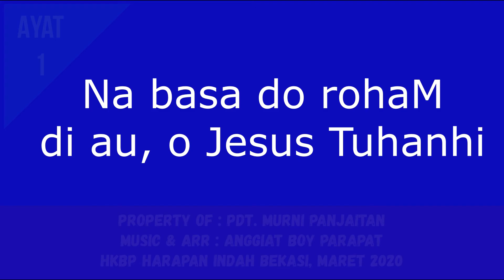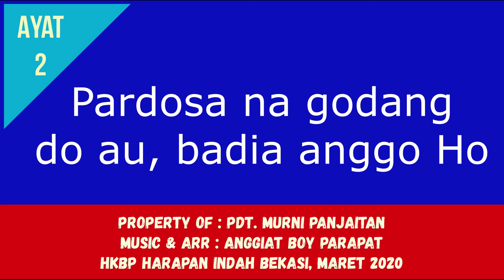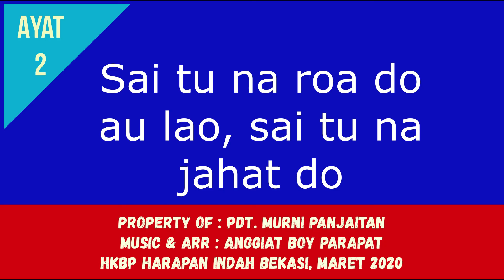BUKU ENDE NO. 165 "NA BASA DO ROHAM DI AU" AYAT 1-2 (BL 19)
Horas ma di hita saluhutna.
Kiranya video ini bisa membantu saudara/i dalam memainkan musik dan menyanyikannya.
Bila saudara/i ingin membantu donasi untuk channel ini agar semakin baik dan berkesinambungan, silahkan salurkan berkat anda melalui no. rek BCA 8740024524 a/n Anggiat Boy Parapat. Terimakasih, kiranya Tuhan memberkati.